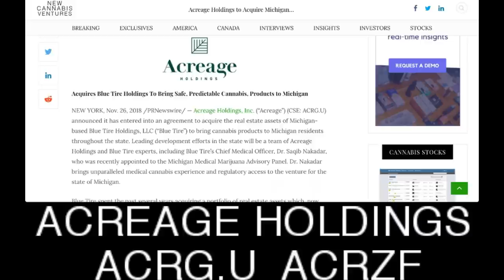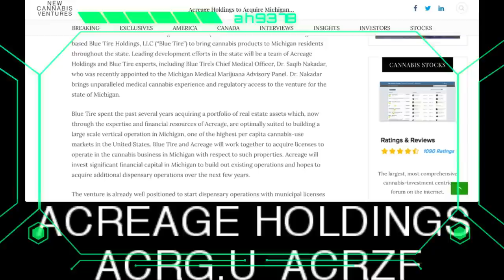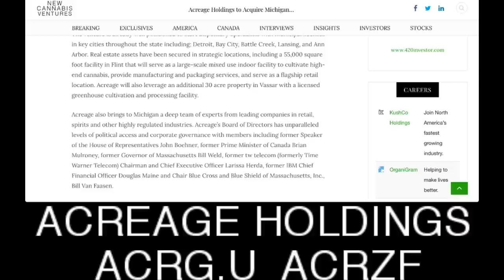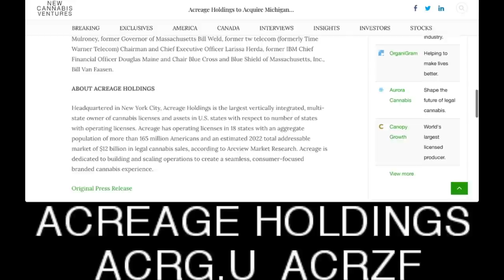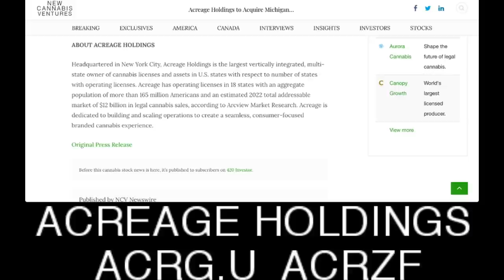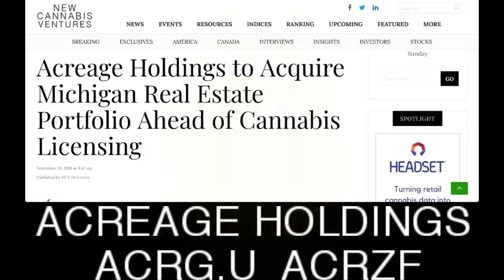Acreage Holdings to Acquire Michigan Real Estate Portfolio Ahead of Cannabis Licensing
Acreage Holdings to Acquire Michigan Real Estate Portfolio Ahead of Cannabis Licensing - RICH TV LIVE - November 26, 2018 - Acreage Holdings, Inc. (“Acreage”) (CSE: ACRG.U) announced it has entered into an agreement to acquire the real estate assets of Michigan-based Blue Tire Holdings, LLC (“Blue Tire”) to bring cannabis products to Michigan residents throughout the state. Leading development efforts in the state will be a team of Acreage Holdings and Blue Tire experts, including Blue Tire’s Chief Medical Officer, Dr. Saqib Nakadar, who was recently appointed to the Michigan Medical Marijuana Advisory Panel. Dr. Nakadar brings unparalleled medical cannabis experience and regulatory access to the venture for the state of Michigan.

Blue Tire spent the past several years acquiring a portfolio of real estate assets which, now through the expertise and financial resources of Acreage, are optimally suited to building a large scale vertical operation in Michigan, one of the highest per capita cannabis-use markets in the United States. Blue Tire and Acreage will work together to acquire licenses to operate in the cannabis business in Michigan with respect to such properties. Acreage will invest significant financial capital in Michigan to build out existing operations and hopes to acquire additional dispensary operations over the next few years.

The venture is already well positioned to start dispensary operations with municipal licenses in key cities throughout the state including; Detroit, Bay City, Battle Creek, Lansing, and Ann Arbor. Real estate assets have been secured in strategic locations, including a 55,000 square foot facility in Flint that will serve as a large-scale mixed use indoor facility to cultivate high-end cannabis, provide manufacturing and packaging services, and serve as a flagship retail location. Acreage will also leverage an additional 30 acre property in Vassar with a licensed greenhouse cultivation and processing facility.

Acreage also brings to Michigan a deep team of experts from leading companies in retail, spirits and other highly regulated industries. Acreage’s Board of Directors has unparalleled levels of political access and corporate governance with members including former Speaker of the House of Representatives John Boehner, former Prime Minister of Canada Brian Mulroney, former Governor of Massachusetts Bill Weld, former tw telecom (formerly Time Warner Telecom) Chairman and Chief Executive Officer Larissa Herda, former IBM Chief Financial Officer Douglas Maine and Chair Blue Cross and Blue Shield of Massachusetts, Inc., Bill Van Faasen.